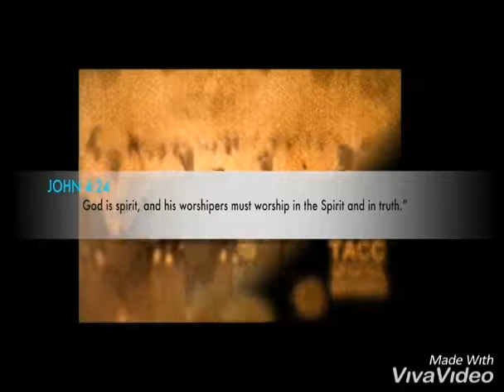TACC Father Chief Apostle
The difference between worshiping God in spirit and to worship God with spirit